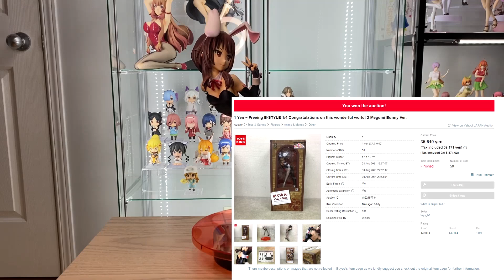Megumin 1/4 Bunny Figure by FREEing (Unboxing & Review)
Kono Subarashii Sekai ni Shukufuku o! 2 - Megumin - B-style - 1/4 - Bunny Ver. (FREEing) - KONOSUBA -God's blessing on this wonderful world! 2

Time Stamps:
Figure Box: 0:00
Unboxing: 0:12
Close up edit: 1:26
Review: 1:56
Pros and cons: 2:54
Conclusion: 3:50

- KONOSUBA -God's blessing on this wonderful world! 2 - Opening | Tomorrow